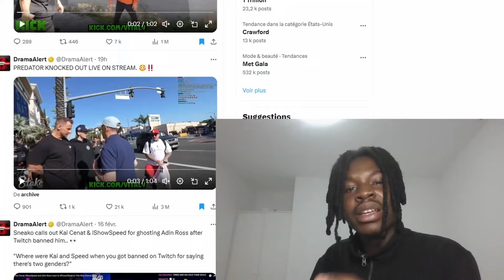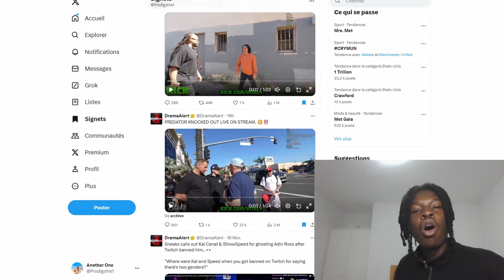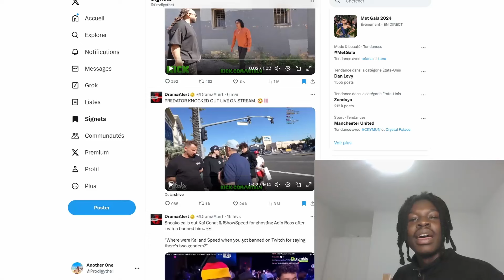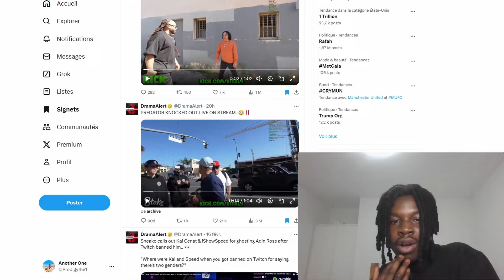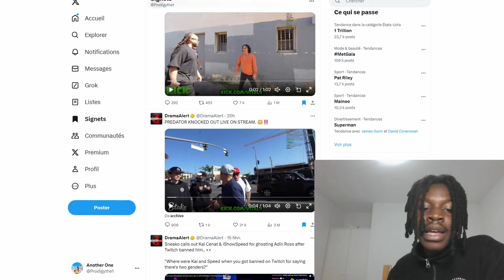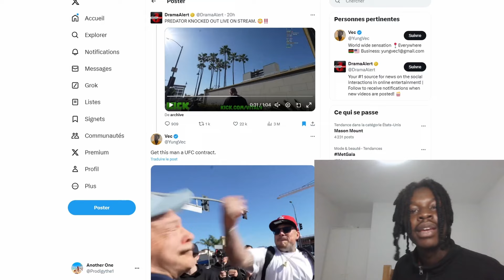How Vitaly Brutally Ended His Career With One Stream on Kick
I'm not blaming Vitaly. No one asked the stranger to knock out the creep. But with all those dramas that pop up every single week, Kick might have to do something